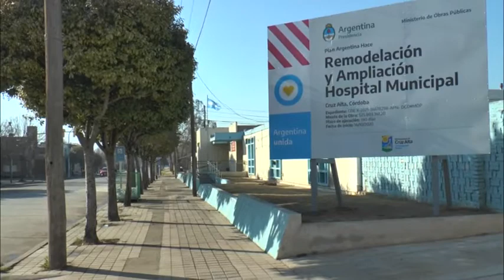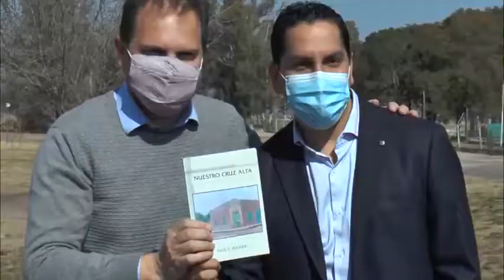MÁS OBRAS PARA CRUZ ALTA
En la jornada de este sábado recibimos la visita del Secretario de Obras Públicas de la Nación Martín Gill. En esta oportunidad se realizaron importantes anuncios y obras que beneficiarán a todos los cruzalteños:

✅ Aporte integral para la compra del shock room completo (3 camas, 3 monitores multiparamétricos, bombas de infusión, carros de curaciones, lámparas para intervenciones en showroom, respiradores, aparatos de rayos X, renovación de todas las camas para el Hospital Dr. René Favaloro.

✅ $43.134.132 millones de pesos para pavimentación de calle Córdoba y Belgrano.

✅ $ 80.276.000 millones de pesos para pavimentación de los terraplenes de los cruces del Canal San Antonio y el adoquinado de la arteria principal (Calle San Martín hacia la rotonda de la costanera e iluminación completa de la costanera).

✅ 18 millones de pesos en equipos de iluminación, lo que permitirá el 100% de iluminación LED para la localidad.

✅ Firma de acuerdo el día jueves 12 de agosto para construcción de viviendas en Cruz Alta a través del programa "Casa Propia".

✅ Proyecto de construcción de playa de camiones a través del Ministerio de Transporte y nueva Terminal de Ómnibus.
¡Seguimos construyendo el futuro de Cruz Alta!